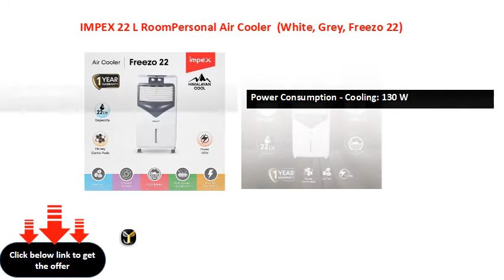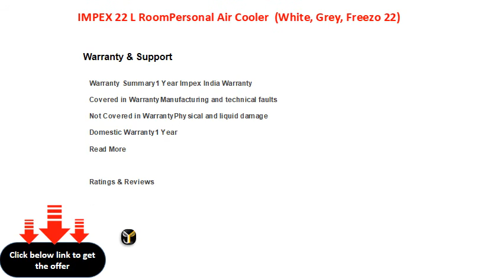IMPEX 22 L RoomPersonal Air Cooler White, Grey, Freezo 22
IMPEX 22 L Room/Personal Air Cooler  (White, Grey, Freezo 22)
Height: 79 cm
Tank Capacity: 22 L
Power Consumption - Cooling: 130 W
3 Speed Settings
BESbswy

BESbswy